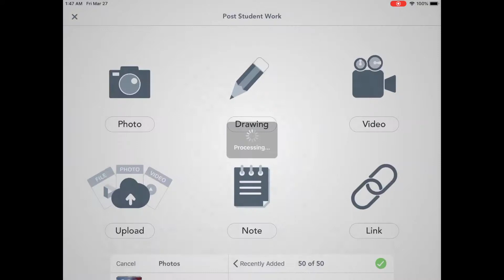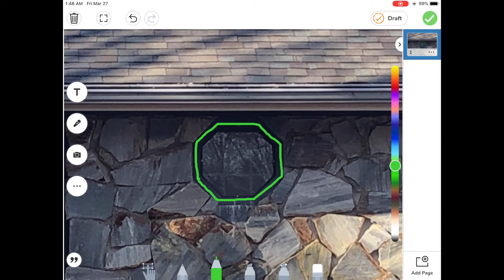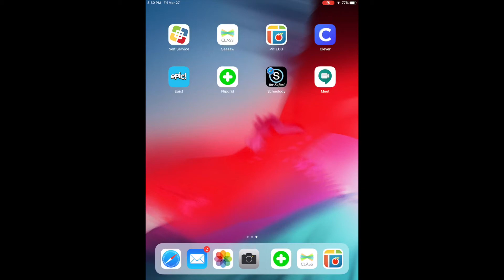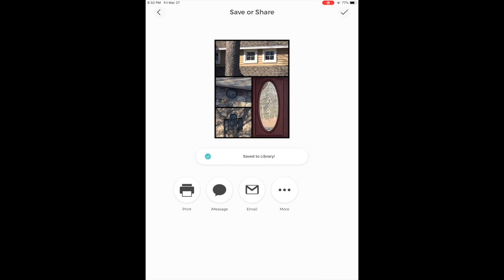Curriculum Walk - Shape of Windows